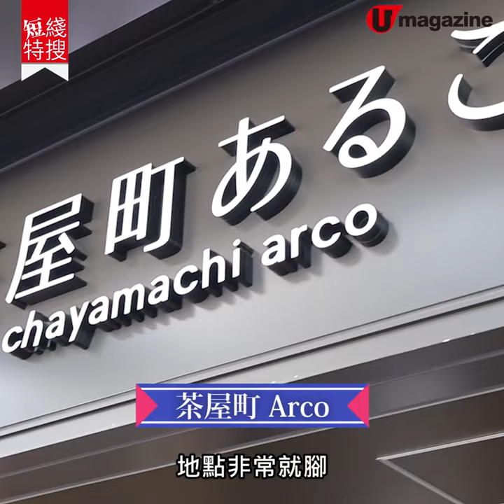【短綫特搜】大阪新食街3必食 海膽串炸+紐約牛角包、激辛麻婆麵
【大阪必食】講到美食都係去大阪最開心，宜家又多咗條新食街，好掛住嗰間串炸啊～

【info】
茶屋町 Arco
地址：大阪市北區芝田 1-6-2
交通：阪急梅田站茶屋町口直達

串揚げキッチンだん
電話：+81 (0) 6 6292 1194
營業時間：11am - 3pm，5am - 11pm

SHIBIRE-NOODLES 蝋燭屋
全方位緊貼《U Magazine》社交平台